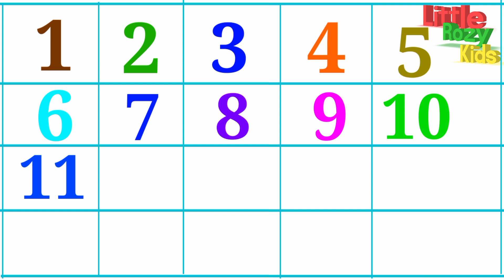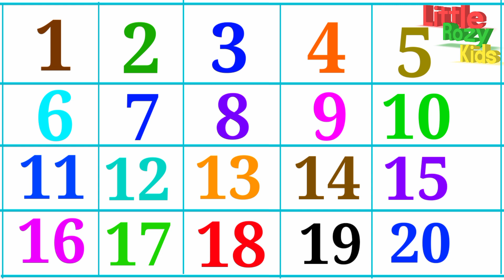एक दो तीन चार पांच, 1 2 3 4 5 से 20 तक हिंदी में, 1 से 20 तक गिनती में, 20 तक गिनती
your quires

123
1234
12345
123456
1234567
12345678
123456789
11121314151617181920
1 to 20
1 to 20 counting hindi
1 to 20 ginti hindi
count hindi
counting hindi
ginti counting hindi
1 se lekar 20 tak ginti
Ginti hindi mein
One two three hindi
AK se bees tak ginti
1 se 20 hindi mein padhe
1 se 20 tak counting hindi
counting ginti hindi
counting 1 to 20 hindi
1 se 20 tak ginti
एक से सौ तक गिनती hindi
one two three four
100 tak ginti
1 to 100
ginti ginti ginti ginti
1_se_lekar_20_tak_ginti
1 to 20 counting
1234ginti
हिन्दी गिनती
गिनती
एक दो तीन चार पांच
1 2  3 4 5 से 20 तक हिंदी में
1 से 20 तक गिनती में
20 तक गिनती

number of color
color of numab
1 se lekar 20 ginti counting
1 se lekar 20
1 to 20
20 tak ginti
ginti count
counting for everything
123 number
123 numbers
AK DO TEEN CHAR Hindi
1 to 20
एक दो तीन चार पांच छह सात आठ नौ दस
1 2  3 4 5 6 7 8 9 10 से 20 तक हिंदी में
1_से_20_तक_गिनती_में

Count the numbers with the kids song hindi
How to learn counting in hindi